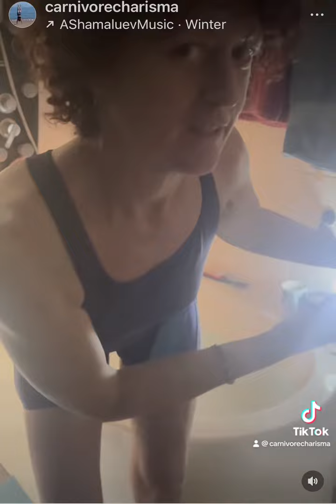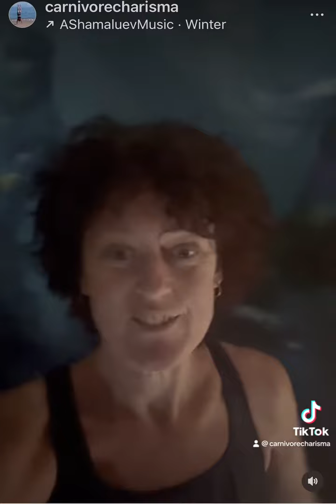7 December 2023